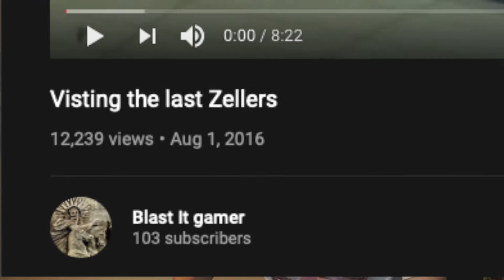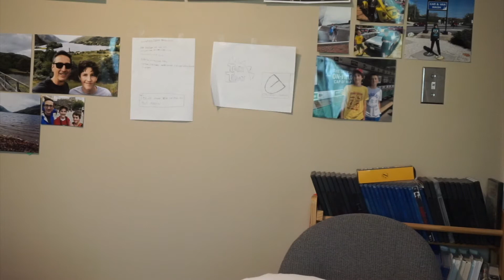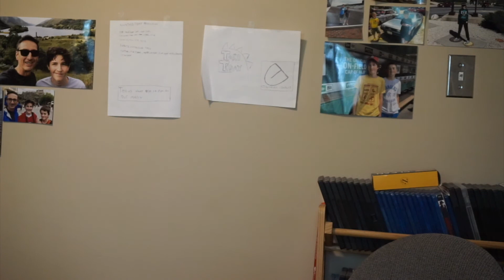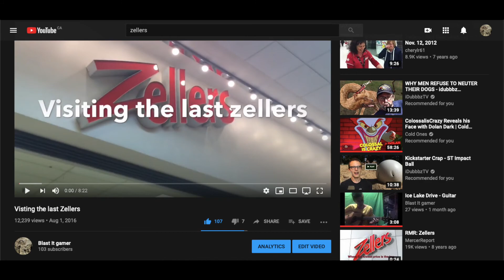Logo Wednesday - Zellers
In this episode I discuss the evolution of Zellers' logos.  Enjoy me long video!
Where else is Blast It gamer?